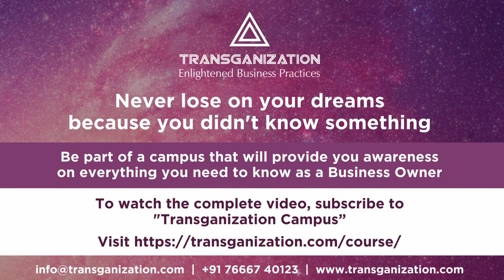Darpan - How to create Continuously Evolving Organization